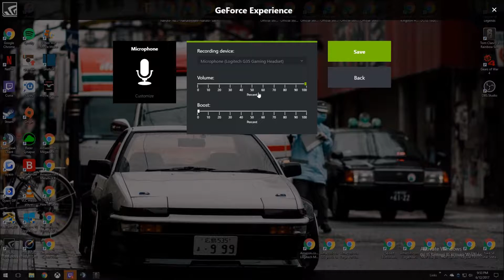How To Recurit Rush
3 aces in this video, but once again with funny clips. Nothing serious. A couple trolls with the smoke and the rest is just random clips and leftover clips. Only one or two matches that are ranked rip.

Don't fake the funk guys (⌐■_■)